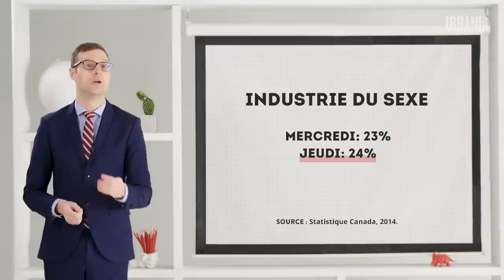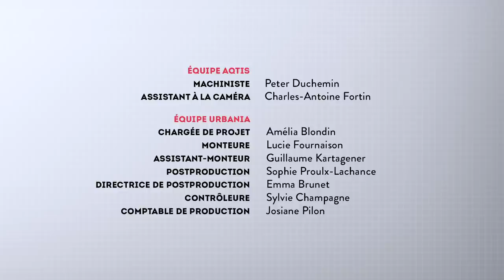L'industrie du sexe - Vérités et conséquences avec Louis T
Cette semaine à Vérités et conséquences, Louis T dresse le portrait de l'industrie du sexe au Canada afin qu'on se fasse une meilleure idée que lui sur le sujet!

Louis T aborde l’actualité et les grandes tendances politiques, économiques, environnementales et sociétales de manière humoristique. Chaque semaine, c’est par la lorgnette du divertissement que l’on aborde ces enjeux souvent rebutants ou complexes pour le public. L’objectif : offrir un point de vue différent qui déconstruit les idées reçues à l’aide de statistiques, comparatifs, et archives journalistiques percutantes.

En collaboration avec ICI Tou.tv

Pour regarder d’autres épisodes de Vérités et Conséquences avec Louis T